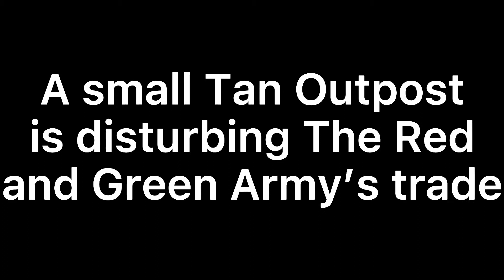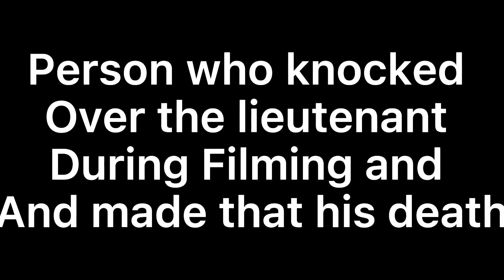Battle of Tanner’s Outpost Part I (Stop-Motion Army men)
This is my first stop motion on this channel. They will improve over time. I will make many. This video follows a green army platoon of 15 as they try to take out a key Tan Outpost. Follow this Sega of Toys as they battle a long war
for voicing a part.

Music